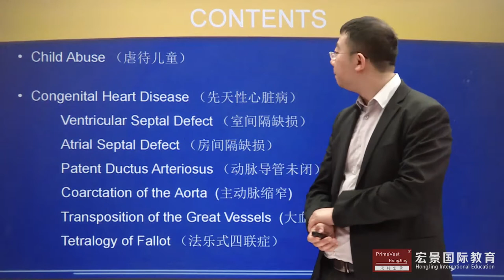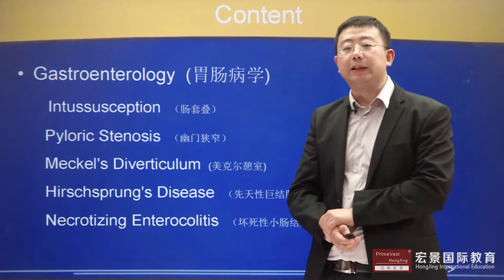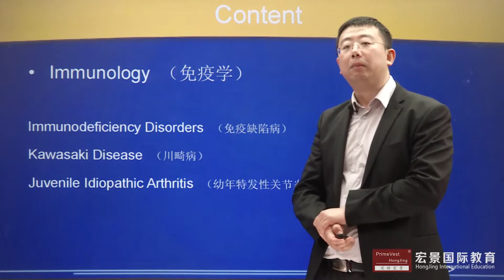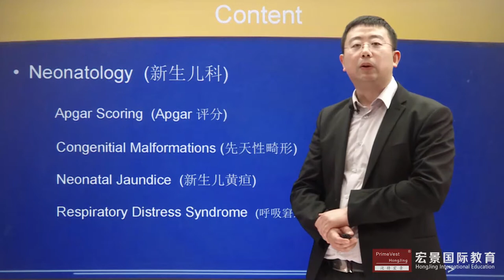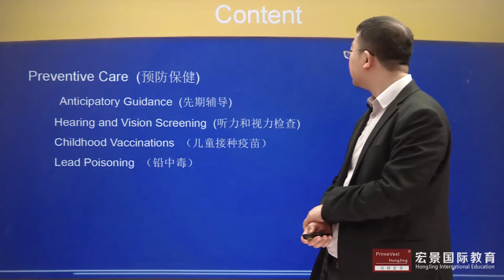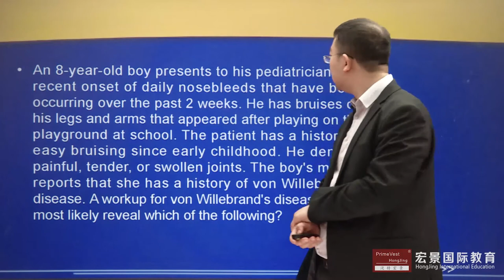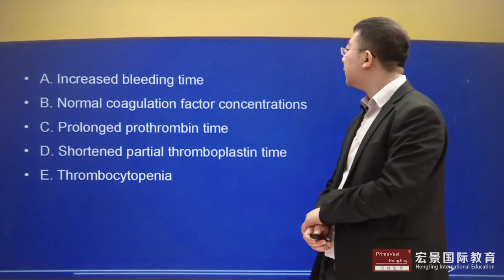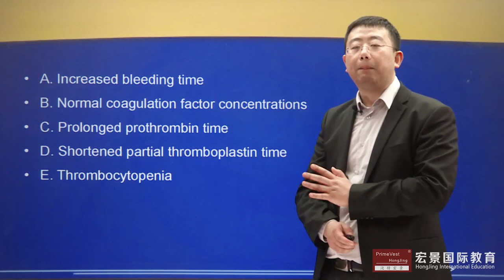Hongjing International Education USMLE Paediatrics Dr Yu